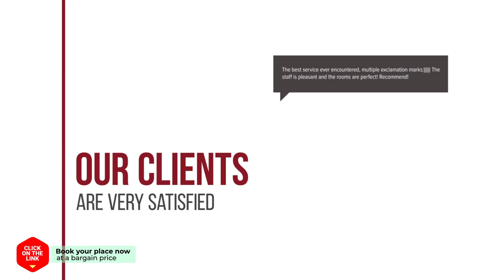Cube Guesthouse hotel review | Hotels in Seoul | Korean Hotels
Cube Guesthouse hotel video review. Hotels in Seoul, asian 3 stars hotels.